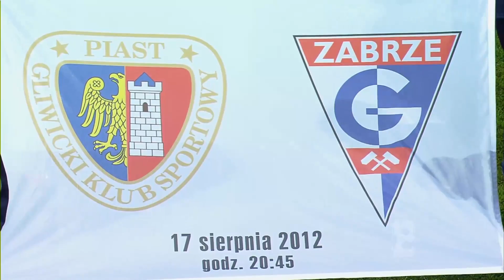(1/2) Piast Gliwice - Górnik Zabrze | CAŁY MECZ | Ekstraklasa 2012/13 | 1. Kolejka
Piast Gliwice 1:2 Górnik Zabrze
1:0 - Łukasz Skorupski (21') (s)
1:1 - Mariusz Przybylski (68')
1:2 - Arkadiusz Milik (81')

EKSTRAKLASA TV ► Mecze na żywo za granicą